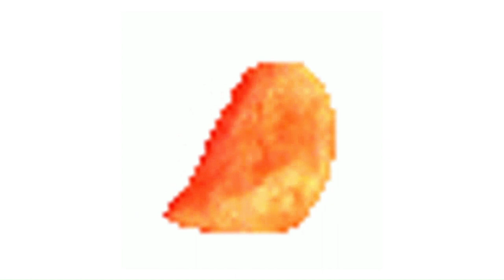orange chip but is low quality